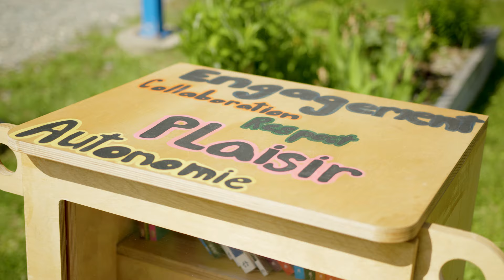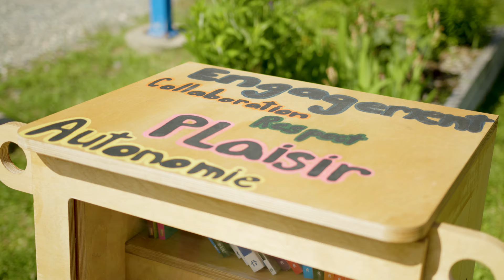Médiat y était - École alternative Harricana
- La cour de l'École alternative Harricana a été embellie par les élèves de la maternelle à la 6e année.